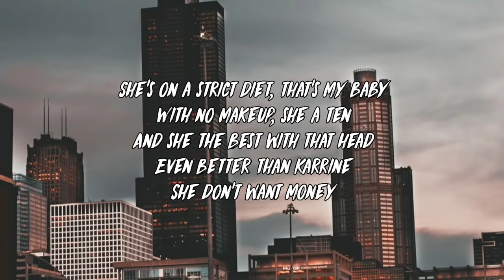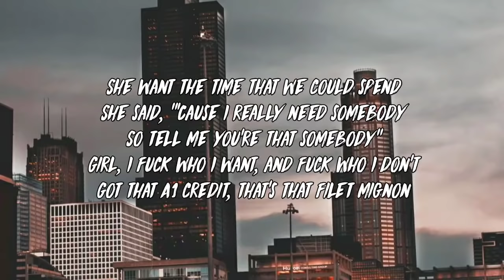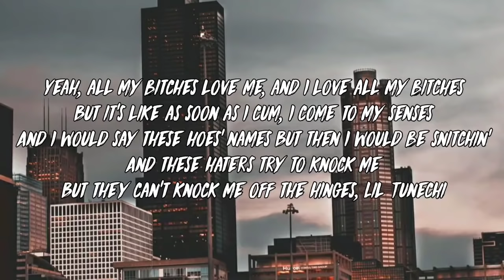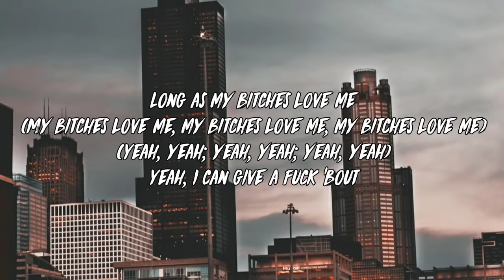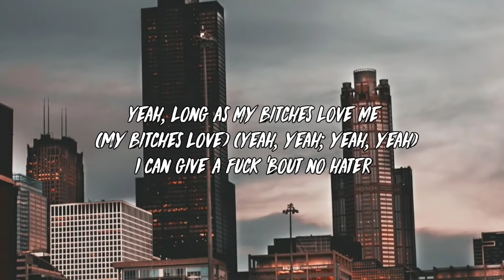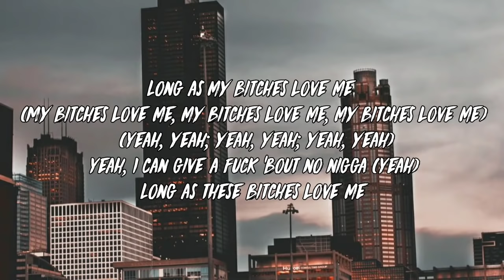Lil Wayne - Love Me (Lyrics) ft. Drake, Future | girl i f who i want and f who i don't lil wayne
🎵Please Let us know if the video is to be removed. it'll we removed asap.

🎶 Love Me Lyrics:
I'm on that good kush and alcohol (Mike WiLL Made-It)
I got some down bitches I can call (What's hatnin'?)
I don't know what I would do without y'all
I'ma ball 'til the day I fall (I'ma ball, ball, ball)

[Chorus: Drake & Future]
Yeah, long as my bitches love me (Yeah, yeah; yeah, yeah)
I can give a fuck 'bout no hater
Long as my bitches love me (Yeah, yeah; yeah, yeah; yeah, yeah)
Yeah, I can give a fuck 'bout no nigga
Long as these bitches love me

Uh, pussy-ass nigga, stop hatin'
Lil Tunechi got that fire
And these hoes love me like Satan, man
Yeah, fuck with me and get bodied
And all she eat is dick
She's on a strict diet, that's my baby
With no makeup, she a ten
And she the best with that head
Even better than Karrine
She don't want money
She want the time that we could spend
She said, "'Cause I really need somebody
So tell me you're that somebody"
Girl, I fuck who I want, and fuck who I don't
Got that A1 credit, that's that filet mignon
She said, "I never want to make you mad
I just want to make you proud"
I said, "Baby, just make me cum
Then don't make a sound"
Slick Tunechi

[Pre-Chorus: Future & Lil Wayne]
I'm on that good kush and alcohol (Yeah)

[Chorus: Drake, Future, & Lil Wayne]
Yeah, long as my bitches love me (My bitches love me) (Yeah, yeah; yeah, yeah)
Long as my bitches love me (My bitches love me, my bitches love me, my bitches love me) (Yeah, yeah; yeah, yeah; yeah, yeah)

girl i f who i want and f who i don't lil wayne,
girl i f who i want and f who i don't lyrics,